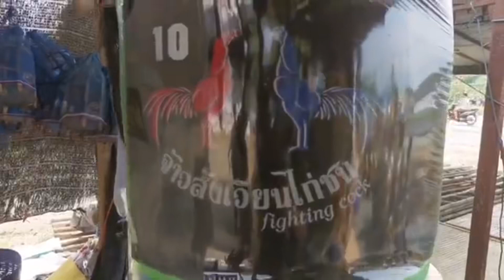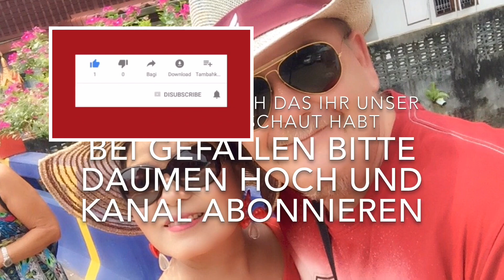AUSWANDERN THAILAND Heute Thailändische Kampf Hähne und Hahnen Bodybuilding &andere verrückte Sachen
Wir sind auch vier mal in der Woche live auf twitch – schau uns zu

Auswandern Thailand in dieser Sendung - HEUTE Thailändische Kampf Hähne und Hahnen Bodybuilding &andere verrückte Sachen 🙄

Viel Spaß bei unserer Sendung,  euer auswandern Thailand Team Korawan und Karl

Eine der führenden Sprachschulen im Internet von uns persönlich zu empfehlen! Unsere Empfehlung lerne die Thai Sprache bevor du an's auswandern denkst!
Thailändisch lernen mit Erfolgsgarantie! Jetzt anmelden und bis zu 60% Vorauszahlungsrabatt sichern! und nochmals 10% Sparen mit dem Code:KK10TH

Bamwatch eine einzigartige Holzarmbanduhr
Nachhaltigkeit darf Luxuriös sein!
Ein CO2-neutrales Unternehmen!
Bei jedem Kauf wird ein Baum gepflanzt. Wir Arbeiten mit unserem offiziellen Partner tree-nation zusammen, der für uns Bäume Pflanzt